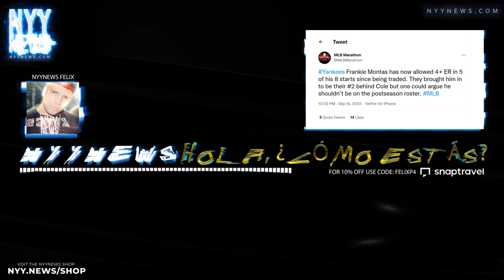Frankie Montas, Another Poverty Cashman Move.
yankees
brewers
mlb